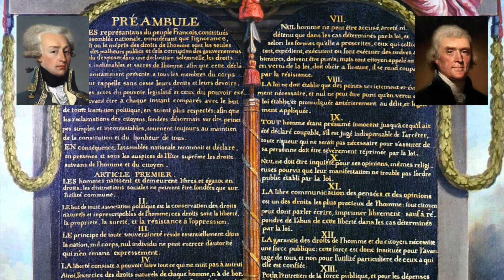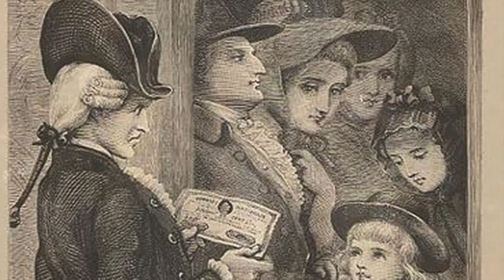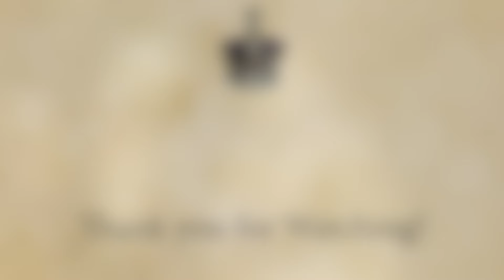Queen Marie Antoinette, Part 2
Marie Antoinette, Queen of France was a naive young woman under a great deal of pressure and expectation. Her out-of-thouch excesses infuriated the people and contributed to the French Revolution and her downfall.